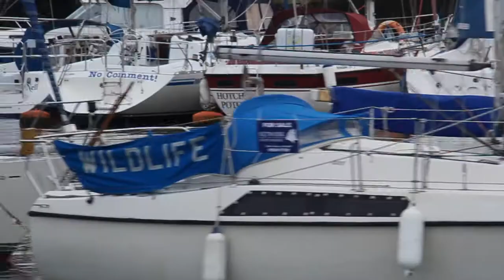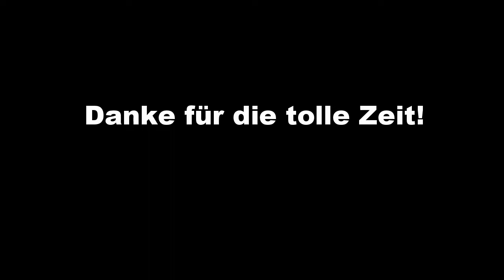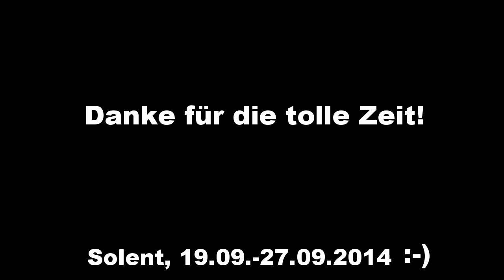Solent Rolling Swiss II Sept 2014